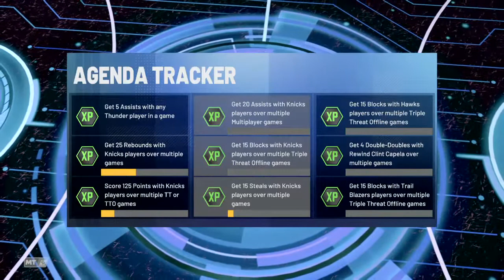Playing sweats in my team | F U RONALD